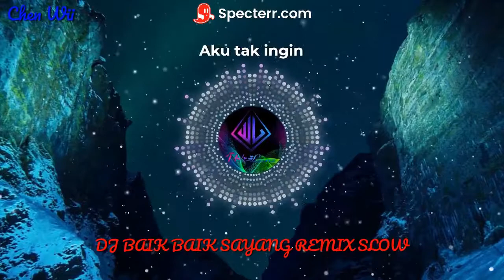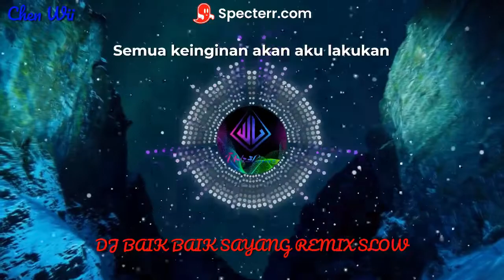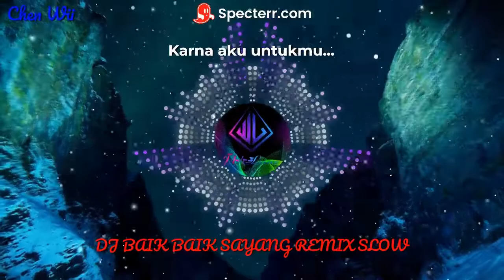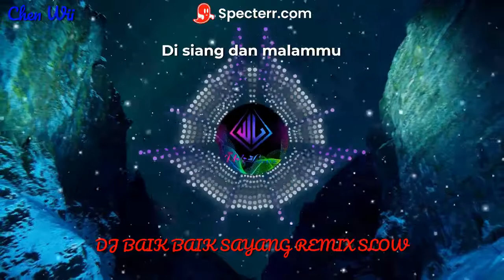Dj BAIK BAIK SAYANG REMIX SLOW BY Chen Wii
● editing filmora dan specterr

Karna bagiku
Kau kehormatanku
Dengarkan
Dengarkan aku
Hanya satu pintaku
Untukmu dan hidupmu
Baik-baik sayang
Ada aku untukmu
Hanya satu pintaku
Di siang dan malammu
Baik-baik sayang
Karna aku untukmu
Semua keinginan akan aku lakukan
Sekuat semampuku sayang
Karna bagiku kau kehormatanku
Dengarkan
Dengarkan aku
Hanya satu pintaku
Untukmu dan hidupmu
Baik-baik sayang
Ada aku untukmu
Hanya satu pintaku
Baik-baik sayang
Karna aku untukmu...
Hanya satu pintaku
Untukmu dan hidupmu
Baik-baik sayang
Ada aku untukmu
Hanya satu pintaku
Baik-baik sayang
Karna aku untukmu
Hanya satu pintaku
Untukmu dan hidupmu
Baik-baik sayang
Ada aku untukmu